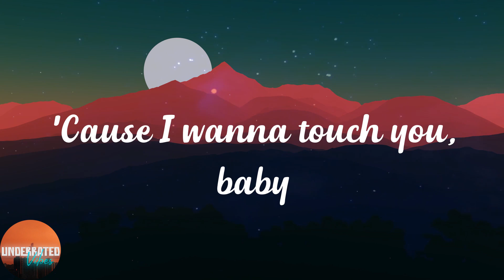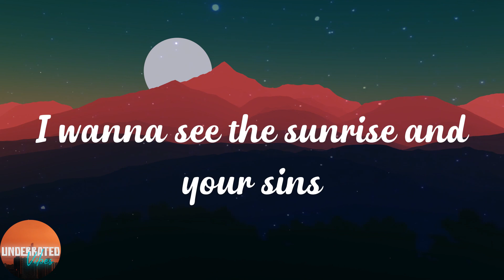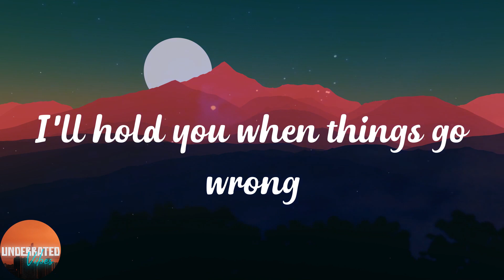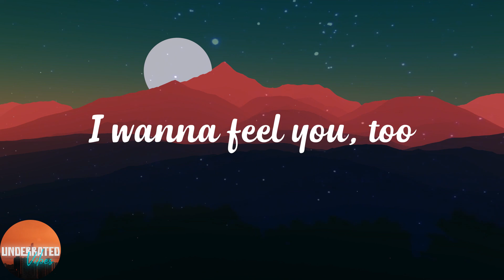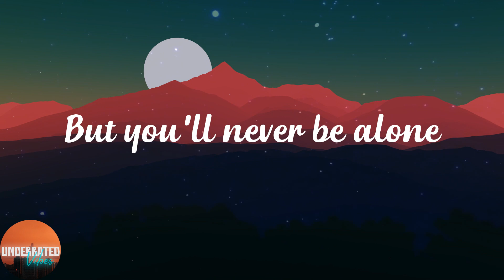ZAYN - Dusk Till Dawn (Lyrics)